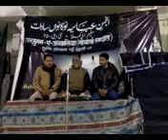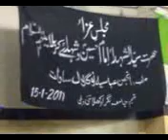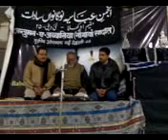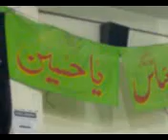~Salam~Muntazim_Kaabe_Ka.3gp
Soz Khwan-Shaukat Ali Jarchvi Hamnawa Janab Shane Ali Jarchvi & Ausaf Akhtak Jarchvi (Uploded By Tajdar Haider Jarchvi) Cont: 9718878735, Thankyou.